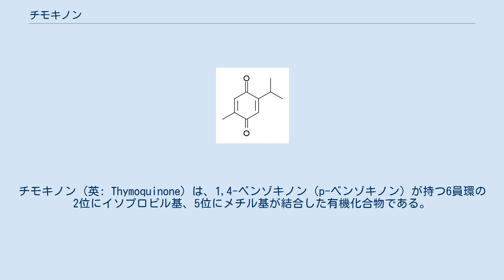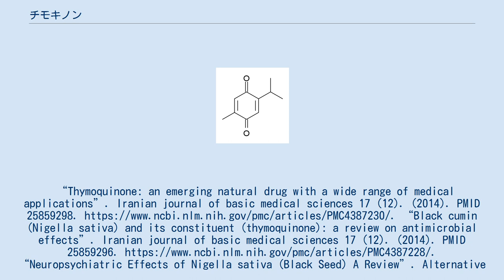チモキノン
チモキノン (英: Thymoquinone) は、1,4-ベンゾキノン（p-ベンゾキノン）が持つ6員環の2位にイソプロピル基、5位にメチル基が結合した有機化合物である。
 欧米ではブラッククミンシード（Black cumin seeds）として知られる植物（Nigella sativa L. (Ranunculaceae)）から抽出される。
肝臓保護作用、抗炎症作用、抗酸化作用、抗がん抗腫瘍作用などが研究されている。
その他にも神経精神系の作用を標榜する研究者らも居る。
 ^ キンポウゲ科クロタネソウ属ニオイクロタネソウ、原産地は南西アジア。
“Thymoquinone: an emerging natural drug with a wide range of medical applications”. Iranian journal of basic medical sciences 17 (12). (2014). PMID 25859298. “Black cumin (Nigella sativa) and its constituent (thymoquinone): a review on antimicrobial effects”. Iranian journal of basic medical sciences 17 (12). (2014). PMID 25859296. “Neuropsychiatric Effects of Nigella sativa (Black Seed) A Review”. Alternative & Integrative Medicine 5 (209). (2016). doi:10.4172/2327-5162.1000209.